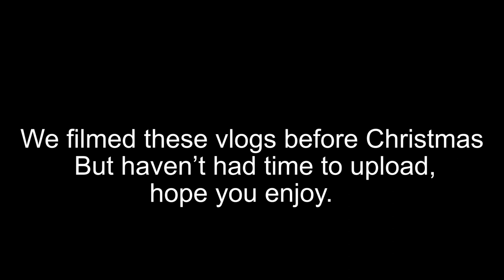WE'RE ALL SICK AGAIN!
Hey guys we filmed this video before Christmas so it's a bit of a late upload. We end up getting up to Grand Forks to surprise Shan's parents.